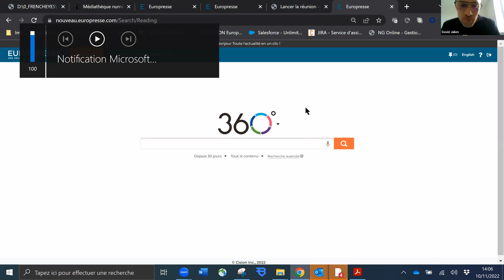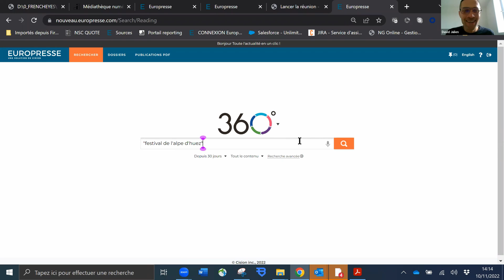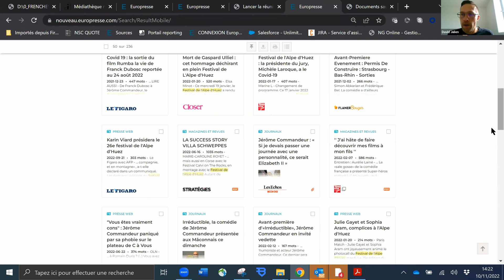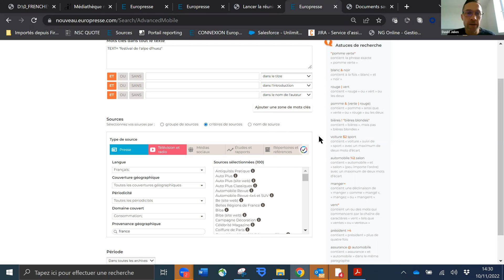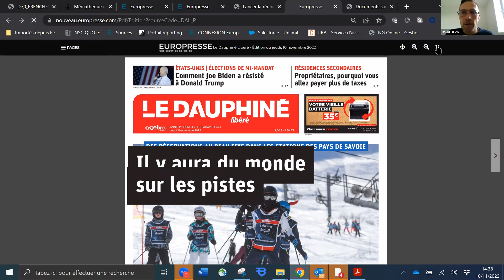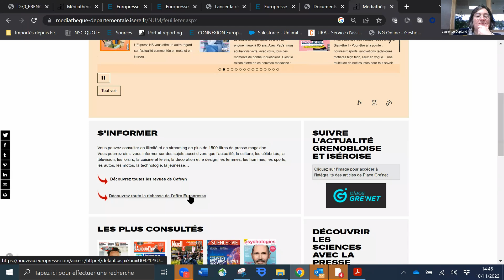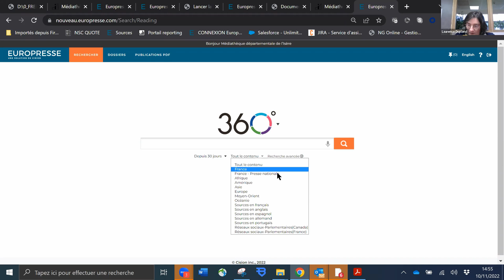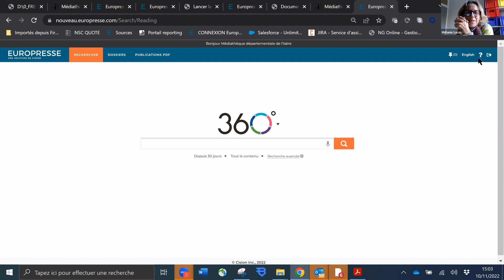Atelier Ressources en ligne I Présentation d'Europresse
Présentation de la ressource Europresse et des possibilités offertes.